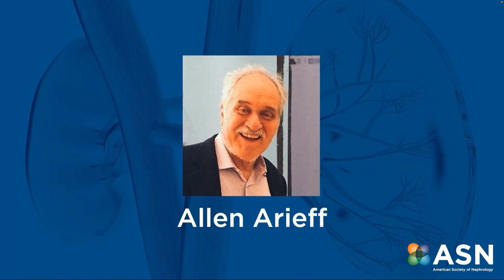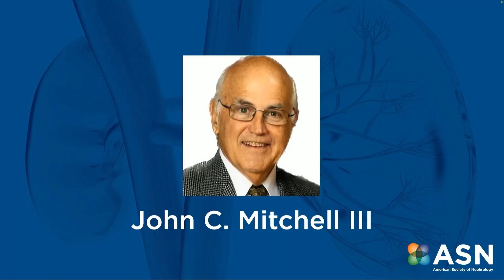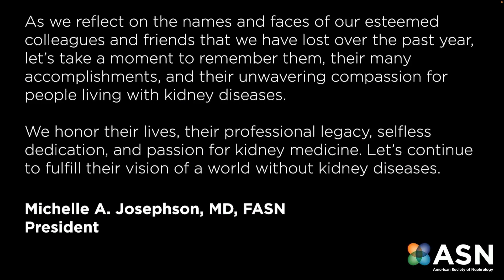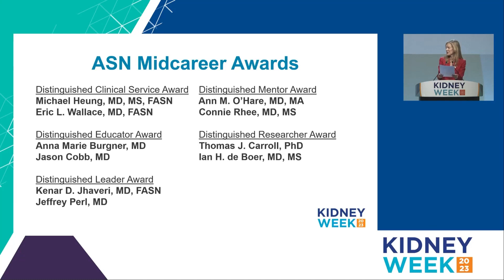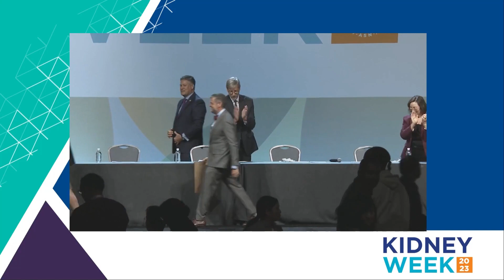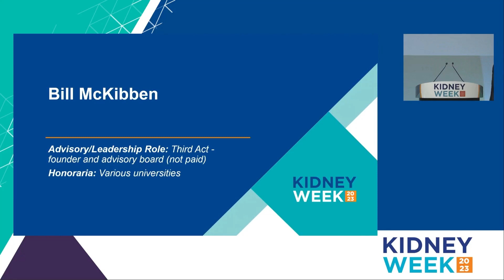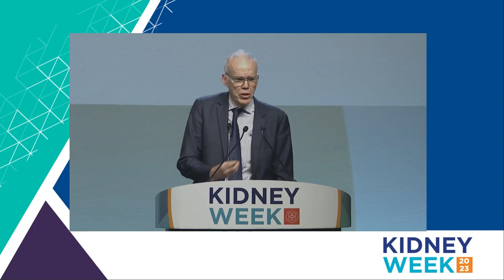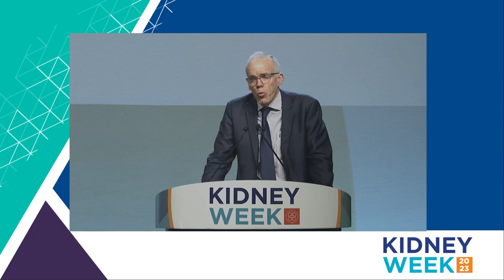Kidney Week 2023: Sunday Plenary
The fourth and final plenary session from Kidney Week 2023, presented on Sunday, November 5, 2023. Includes In Memoriam, the ASN Midcareer Awards, and the State-of-the-Art Lecture.